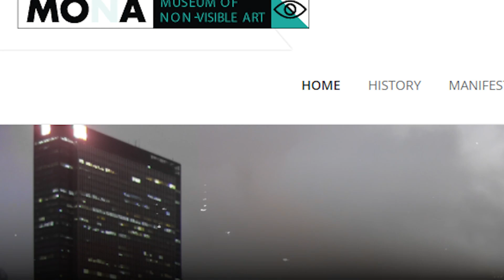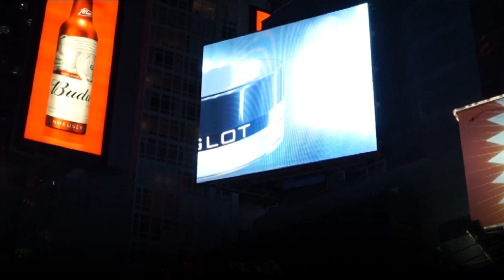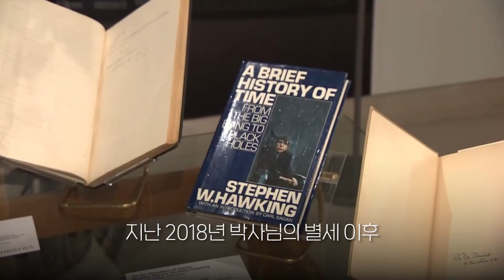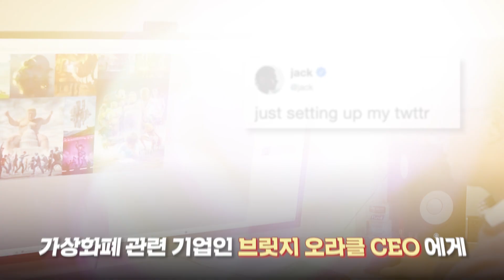사람 이마를 왜 사는거야!? 경매장에서 비싸게 팔린 의외의 것들 TOP5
경매장에서 비싸게 팔린 아이템들 중 상상도 못했던 의외의 아이템 TOP5를 선별해봤습니다. 맛있게 시청하세요!!♥